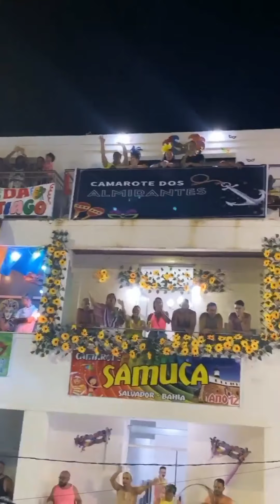Ney Lima encantado com multidão dançando na PAZ no Carnaval de Salvador.